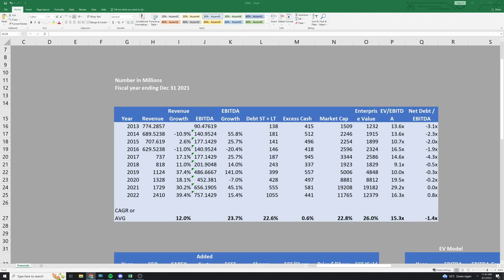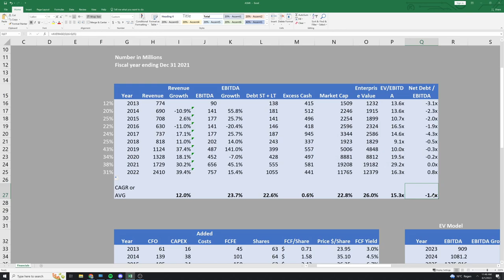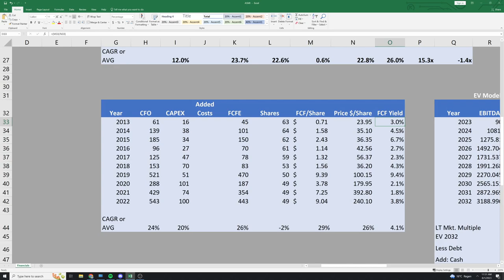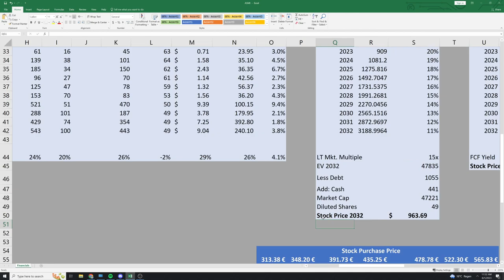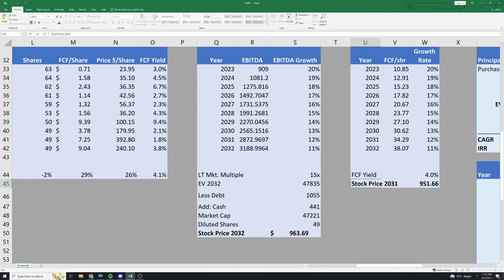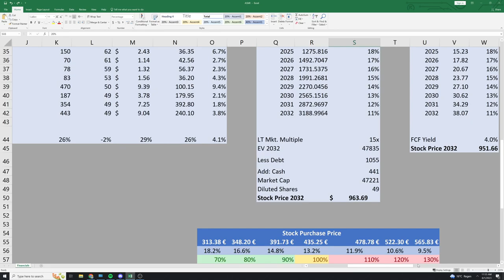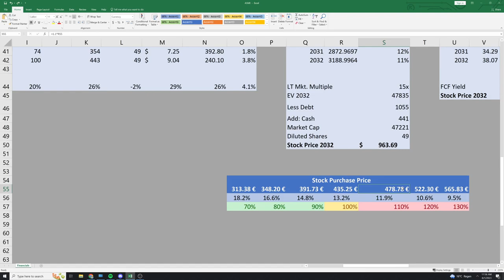Like ASML, But Different - ASM International Stock Analysis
Join my Patreon to get access to my spreadsheets, as well as get an insight into my portfolio and the prediction tracker of all the stocks I covered during these video's as well as some additional ones.